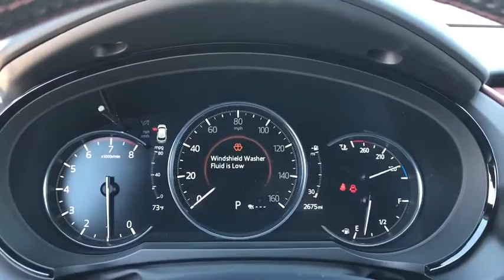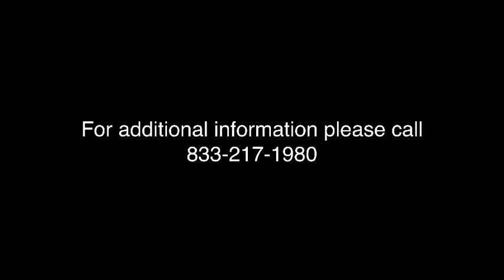2019 Mazda CX-9 Riverside, Temecula, Loma Linda, Orange County, Corona, CA M3114T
Jet Black New 2019 Mazda CX-9 available in Corona, California at Cardinal Way Mazda Corona. Servicing the Riverside, Temecula, Loma Linda, Orange County, CA area.

Priced below KBB Fair Purchase Price! AWD. Jet Black 2019 Mazda CX-9 Signature AWD 6-Speed Automatic 2.5L 4-Cylinder TurbochargedbrbrNo hidden addendum! 20/26 City/Highway MPGbrbrbrWe develop outstanding relationships where everybody wins! New & Pre-Owned Certified Mazda cars in Corona, Yorba Linda, Riverside, Irvine, Eastvale, Norco, Ontario, Puente Hills. No Hidden Accessories! No Hidden Addendum! All pricing and details are believed to be accurate, but we do not warrant or guarantee such accuracy. The prices shown above, may vary from region to region, as will incentives, and are subject to change. Vehicle information is based off standard equipment and may vary from vehicle to vehicle. Call or email for complete vehicle specific information. All pricing plus sales tax, license, $80 doc fee, any other government fees and dealer installed accessories. Pricing may reflect cash rebates offered by the manufacturer. $2,000 - Customer Cash. Exp. 12/02/2019
Axle Ratio: 4.411,Wheels: 20 x 8.5J Aluminum Alloy,Heated/Ventilated Front Bucket Seats,Nappa Leather-Trimmed Seats,Radio: AM/FM Sound System w/Bose Audio,Aha Internet Radio,E911 Automatic Emergency Notification,Mazda Navigation System,Pandora Internet Radio,Radio Broadcast Data System Program Information,SiriusXM Satellite Radio,SMS Text Msg Audio Delivery & Reply,Stitcher Internet Radio,Infotainment System Voice Command,12 Speakers,4-Wheel Disc Brakes,Air Conditioning,Electronic Stability Control,Front Bucket Seats,Front Center Armrest,Leather Shift Knob,Navigation System,Power Liftgate,Spoiler,Tachometer,3rd row seats: split-bench,ABS brakes,Anti-whiplash front head restraints,Automatic temperature control,Brake assist,Bumpers: body-color,Delay-off headlights,Driver door bin,Driver vanity mirror,Dual front impact airbags,Dual front side impact airbags,Four wheel independent suspension,Front anti-roll bar,Front dual zone A/C,Front fog lights,Front reading lights,Fully automatic headlights,Garage door transmitter: HomeLink,Genuine wood door panel insert,Heated door mirrors,Heated front seats,Heated rear seats,Heated steering wheel,Illuminated entry,Leather steering wheel,Low tire pressure warning,Memory seat,Occupant sensing airbag,Outside temperature display,Overhead airbag,Overhead console,Panic alarm,Passenger door bin,Passenger vanity mirror,Power door mirrors,Power driver seat,Power moonroof,Power passenger seat,Power steering,Power windows,Radio data system,Rain sensing wipers,Rear air conditioning,Rear anti-roll bar,Rear reading lights,Rear seat center armrest,Rear window defroster,Rear window wiper,Remote keyless entry,Roof rack: rails only,Speed control,Speed-sensing steering,Split folding rear seat,Steering wheel mounted audio controls,Sun blinds,Telescoping steering wheel,Tilt steering wheel,Traction control,Trip computer,Turn signal indicator mirrors,Variably intermittent wipers,Ventilated front seats,Front beverage holders,Auto-dimming Rear-View mirror,Heads-Up Display,Compass,AM/FM radio: SiriusXM,Auto High-beam Headlights,Blind spot sensor: Blind Spot Monitoring warning,Distance pacing cruise control: Mazda Radar Cruise Control (MRCC),Emergency communication system: MAZDA CONNECT